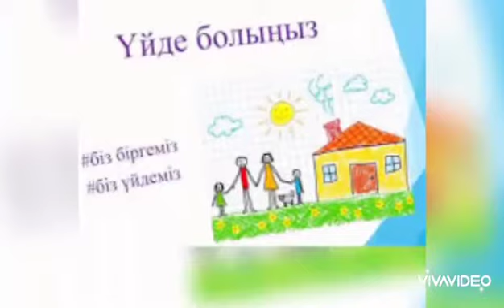2 номинация, Каракат